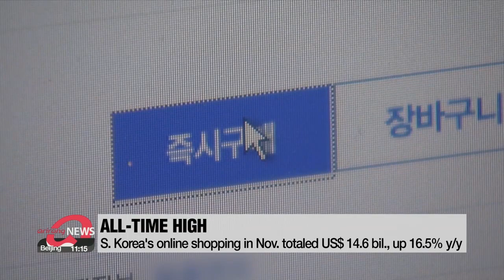Online shopping in S. Korea at all-time high; up 16.5% y/y for November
2021년 11월 온라인쇼핑 총 거래액 17조 5,077억원으로 전년동월대비 16.5% 증가

Online shopping in South Korea has reached an all-time high... totaling fourteen-point-six billion U.S. dollars in November.
Statistics Korea says that's an almost seventeen percent increase from the same period a year earlier.
Fueled by increases in delivery food and grocery orders, online malls saw transactions rise by nearly nineteen percent... and on-and-offline hybrid malls, close to eleven percent.
Transactions in travel and transportation services rose by nearly 50 percent... which the government is attributing to the country's so-called gradual return to normal at the time.

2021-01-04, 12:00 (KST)